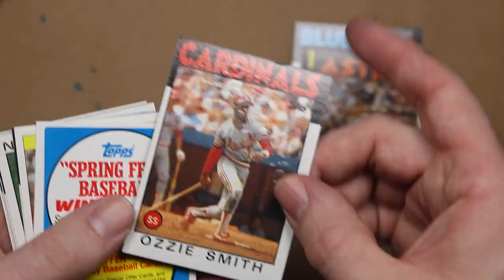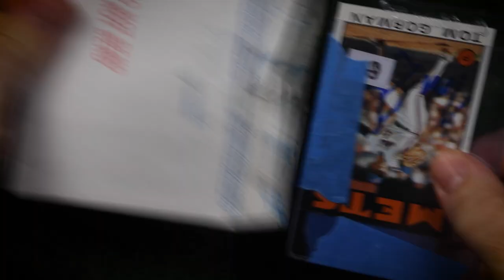Tom Gorman Doodle and 1/1 Autograph TTM Success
Today I doodle Tom Gorman in hopes that he’ll return an autograph through the mail and hopefully a gain a point in Caleb’s Junk Wax Challenge… from last year. Better late than never.

I always tell the players they may keep the doodles.